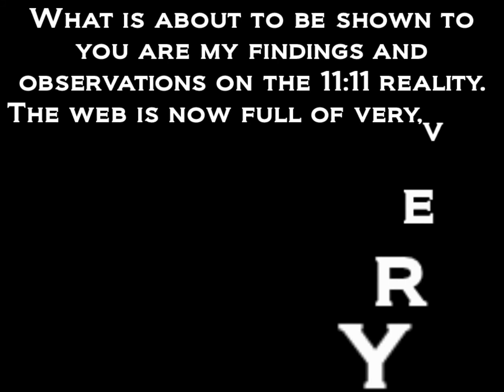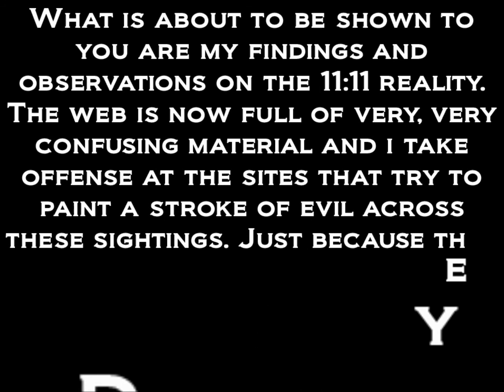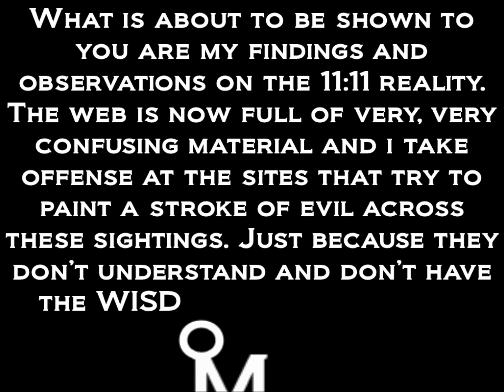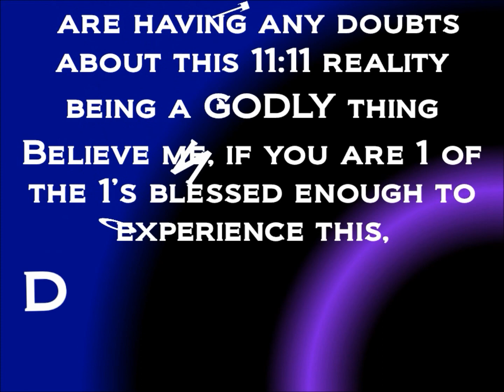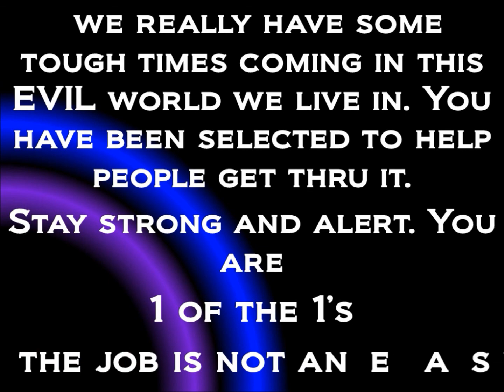New 2015 Evidence--PROOF of the 11:11 PhenomenoN. The ReaL ProoF!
Finally an explanation for this reality, that makes sense. There are some sites that are so right about the sightings, and at the same time there are some videos out there that are stupid as hell. I just want to show the truth without any manipulation or twisting of the facts. Anyone can take any name and add or subtract numbers until it fits your purpose. Christians please stop using untrue statements and manipulations about GOD..the whole video will be out here in a week or less. Please stop by if you want the truth... FOR PART 1 PART 2